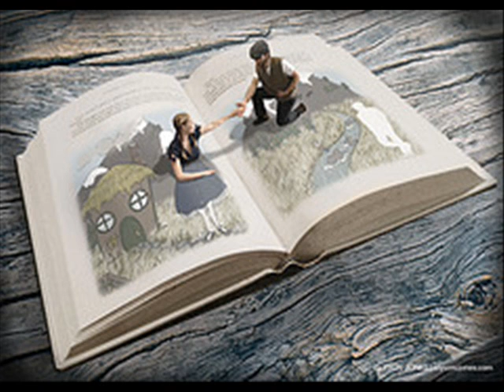Πυρετός _ Μαρινέλλα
Στίχοι: Άκης Πάνου
Μουσική: Άκης Πάνου
Πρώτη εκτέλεση: Μαρινέλλα

Στη ζωή μου καθεμία
καθεμία γνωριμία
μια καινούργια τρικυμία,
ένας άλλος πυρετός.
Κάθε νέα γνωριμία
όνειρα με συντομία,
μια ελπίδα καθεμία
κι ένας πόνος δυνατός.

Κι αν εσύ δεν είσαι απ' αυτές
κι αν εσύ δε φταις,
τι πρέπει να γίνει;
Όταν πάρουν όλα φωτιά
τα κάψει η ψευτιά,
τι θέλεις να μείνει;

καθεμία γνωριμία
μια καινούργια τρικυμία,
ένας άλλος πυρετός.

καθεμία γνωριμία
μια γλυκιά λιποθυμία,
μια παγίδα του καημού.
Κάθε νέα γνωριμία
όνειρα με συντομία
κι ένα βήμα καθεμία
προς τα χείλη του γκρεμού.